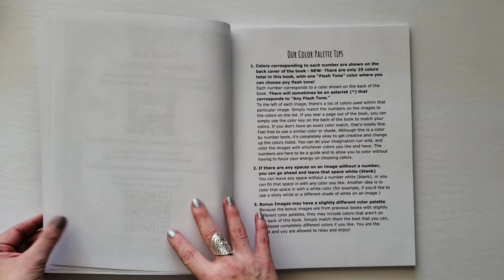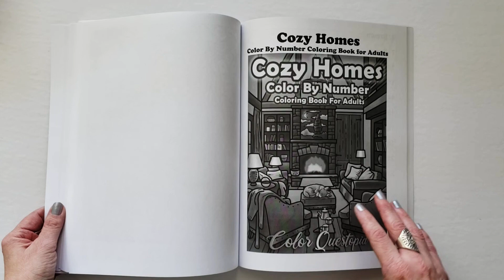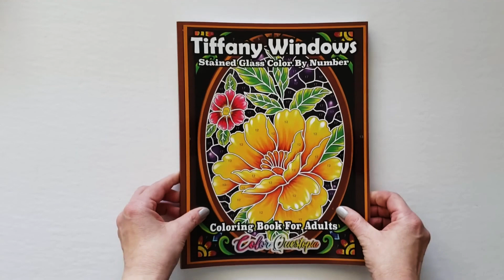Flip Through Tiffany Windows Color by Number Coloring Book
This is a flip through of Tffany Windows - White Background color by number coloring book by Color Questopia.

The paper is Amazon paper similar in weight to standard 20lb printer paper. The designs are printed single sided, but the numbers/colors needed to color an image are printed on the left-hand side pages of the book. The pages are not perforated. There are 25 images to color, plus 5 bonus pages from the publisher's other books!

One of the online retailers where this book can be purchased is:

Thumbnail Image Credit: amazon.ca